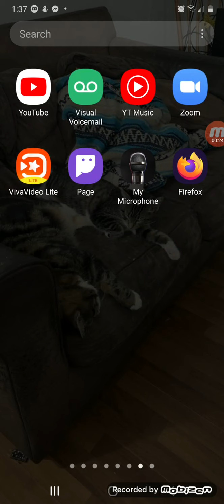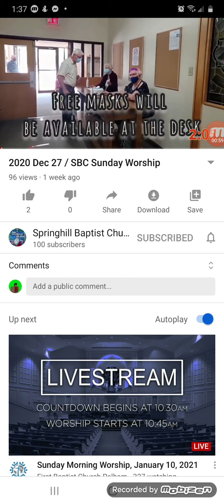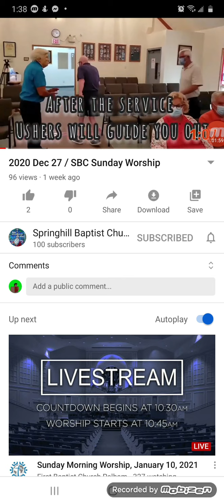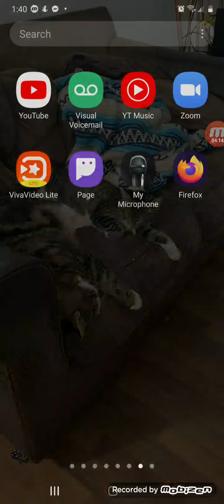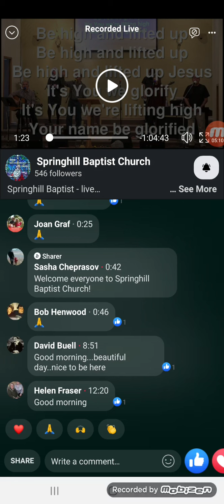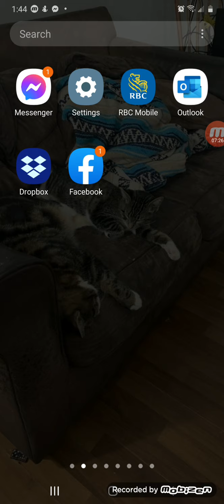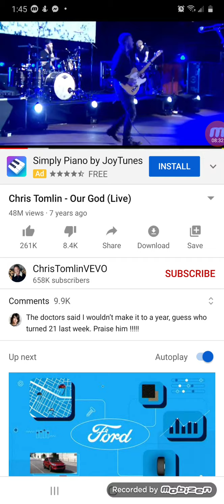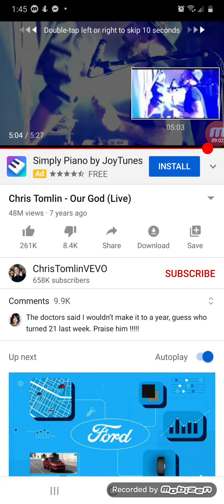Pugwash Memorial Bsptist features ⁸new